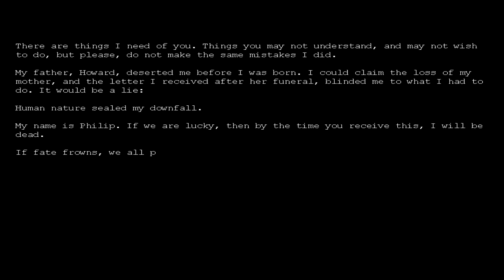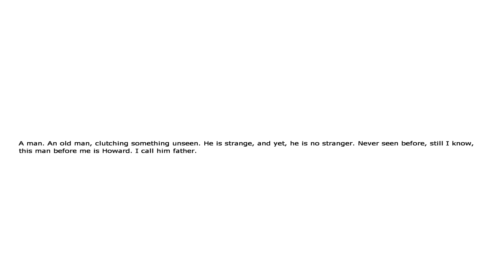Penumbra:Overture Commentary[HD] "I'm back!" [Part 1]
I begin my journey in the dark depths of Penumbra!